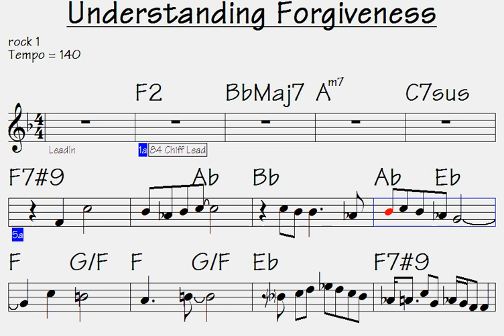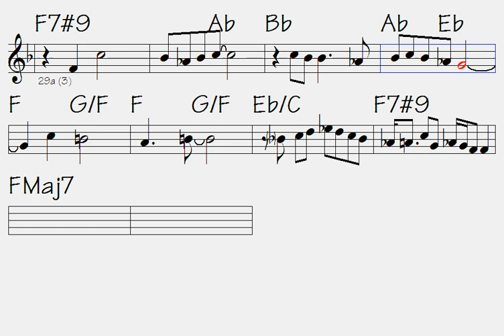Understanding Forgiveness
Link to buy all data for song: Understanding Forgiveness (music sheet/lick notations - double-duration mp3 audio - midi file for transposing - mp4 video to play along...)